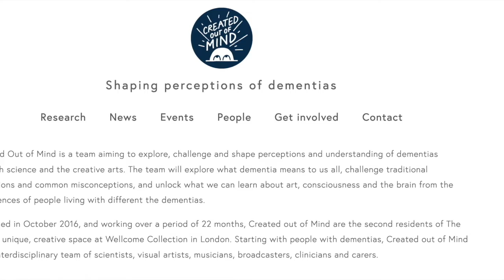Silva launch Philip Ball